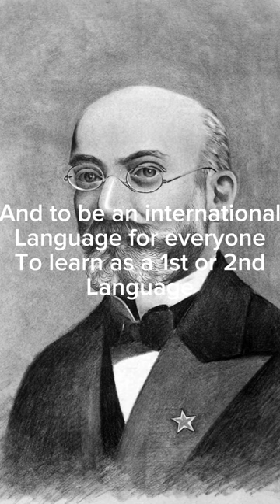Why does Esperanto exist? @LanguageSimp